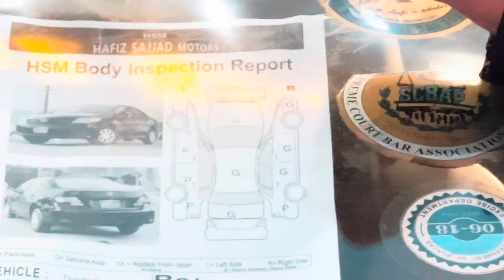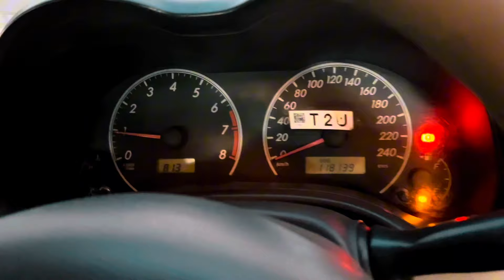Toyota Corolla XLi 1.3 VVTi | Hafiz Sajjad Motors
Toyota Corolla XLi 1.3 VVTi
Model 2012 LHR Registered
Engine Suspension okay
No work Required Just Buy and Drive
Dry Denting on Some Piece
     Demand : 22,80,000
For More Details Contact 👇🏼
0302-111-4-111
Address:597-A maulana Shaukat Ali road Faisal town Lahore